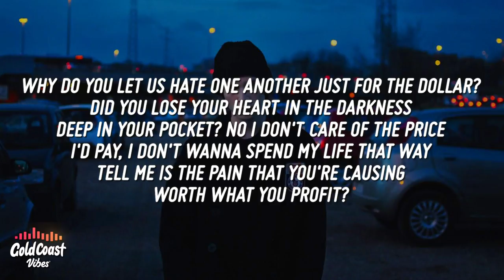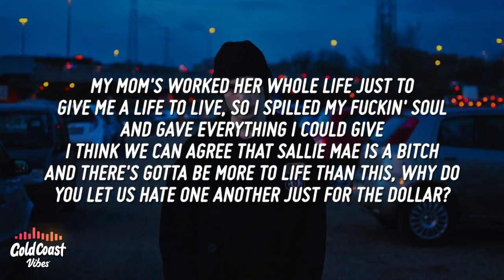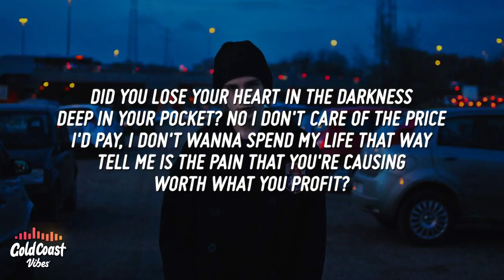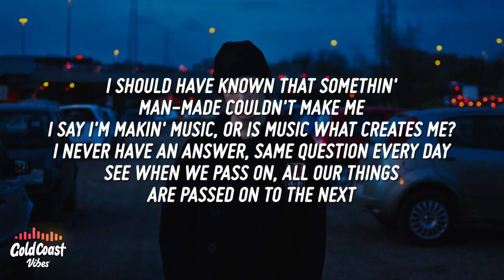Witt Lowry - Debt (Lyrics) ft. Dia Frampton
Witt Lowry - Debt  ft. Dia Frampton

• Witt Lowry - Debt Lyrics